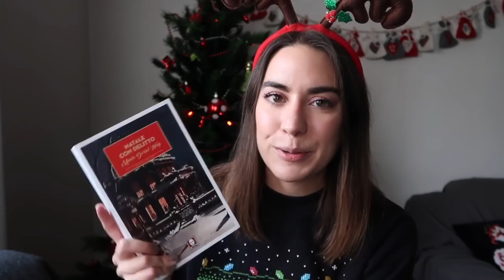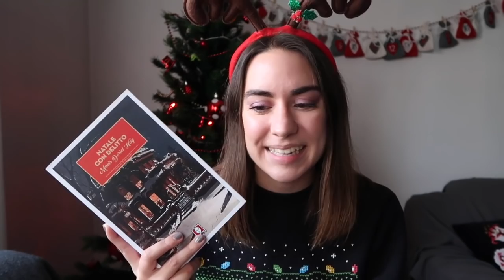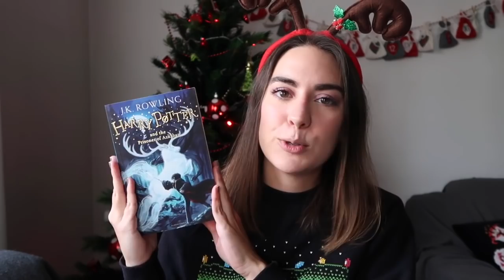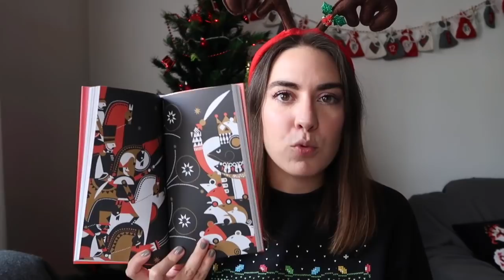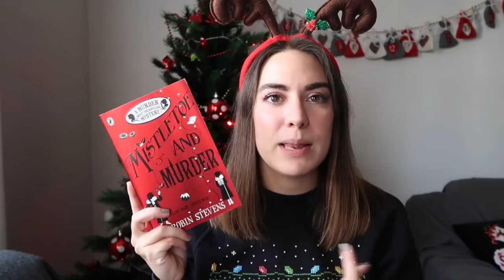Cosa leggerò a dicembre? TBR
Ecco i libri e fumetti che ho intenzione di leggere durante questo mese!

"Polpette spaziali" Craig Thompson

"Harry Potter e il prigioniero di Azkaban"

Tutorial
Come confezionare i regali:
Room inspiring Christmas edition:
3 idee regalo DIY: